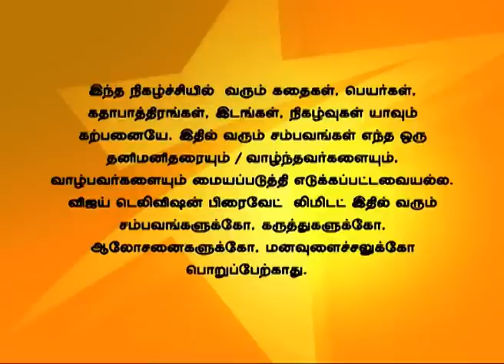Nandhavanam 05/05/14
நந்தவனம்!
Suhana decides to leave the house!
Suhana is upset as because of her mistake she has ruined Ishaan's and her life. Grandpa tries to calm Radha who is worried about Deepak. Ishaan asks Suhana to tell it to everyone before she goes away from the family.